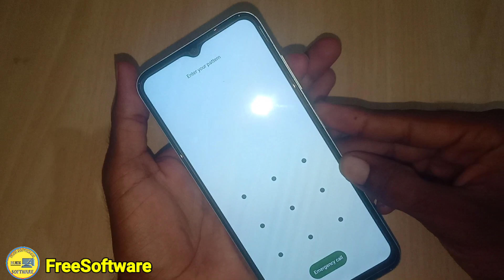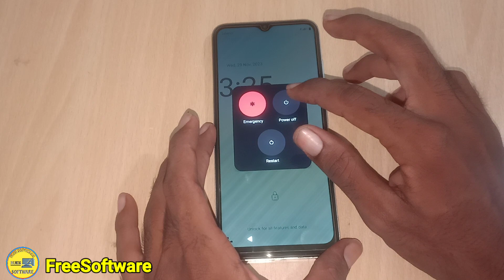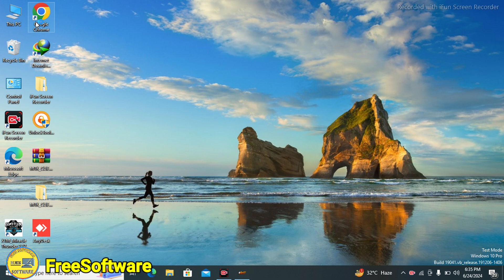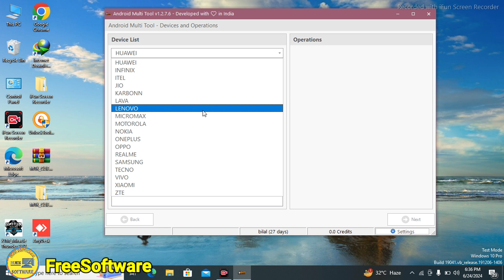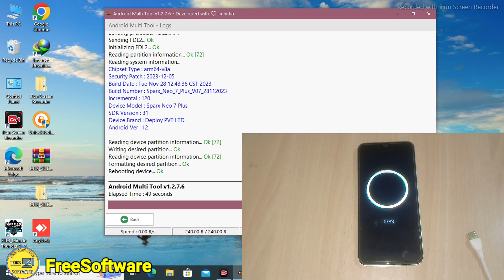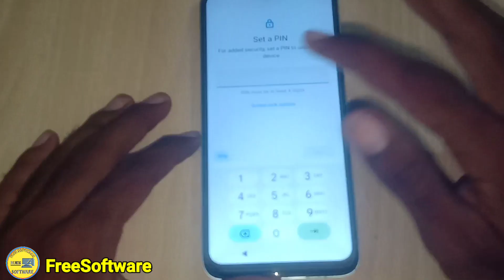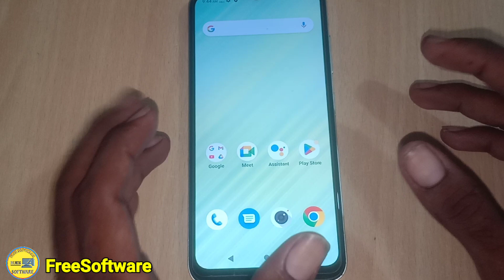Sparx Neo 7 Plus User Lock & Frp Remove Tool 2024 100%Working Sparx All Mobile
SPARX All Mobile Frp

Oppo A3s Cph 1803
Oppo A3s Cph 1853
Oppo A5. 2020
Oppo A7 Cph  1901
 just on click user lock & frp remove

How To User Lock Remove Oppo A7 Cph1901 A3s (Cph1803) Oppo A5 One Click Password Remove 2024 Tool

Sparx All Mobile Factory Rest & Frp Unlock 2024 Latest Security Sparx Neo 7 Plus Frp

Oppo A3s Cph 1803 Password Unlock & Frp  One Click 2024 Tool Gift without box 100% Working
A3s Cph 1803  free unlock
100% working
2024  best tool

Motorola Mobile Edge 40 5G Password &Frp  Unlock  Just On Click 2024मेट्रोला ऑल मोबाइल पासवर्ड अनलॉक

मोबाइल रिपेयरिंग एवं सॉफ्टवेयर